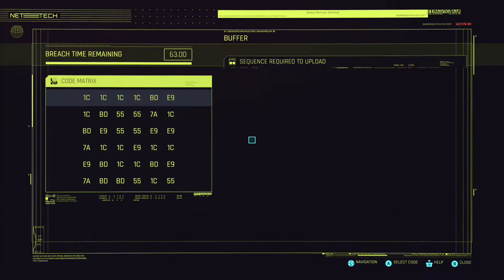Missing Nephew | Ep. 68 Street Kid | Cyberpunk 2077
We Are A Mercenary Named V, Grew Up as A Street Kid In Night City. We Must Make Choices, Upgrade Our Body With Cybernetics, and Choose Who We Really Want To Be. Will We Be a Street Kid Gone Murderous Lunatic, Bounty Hunter, or Super Soldier For The NCPD?